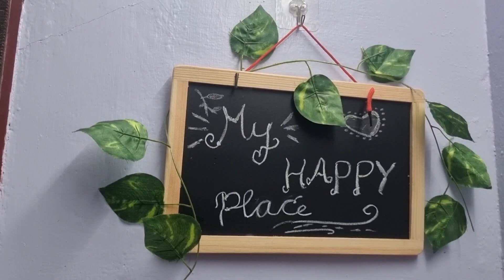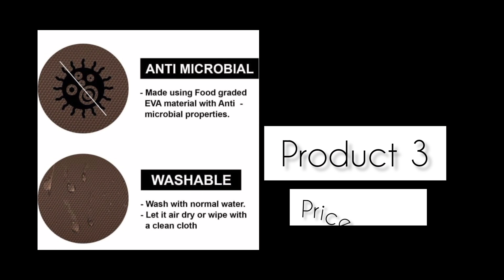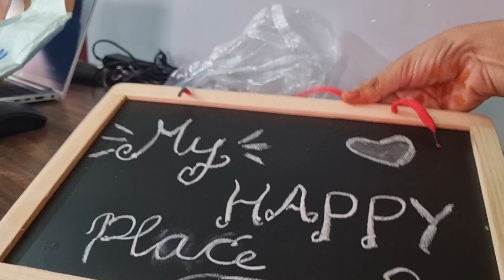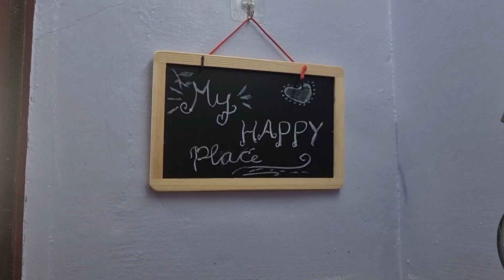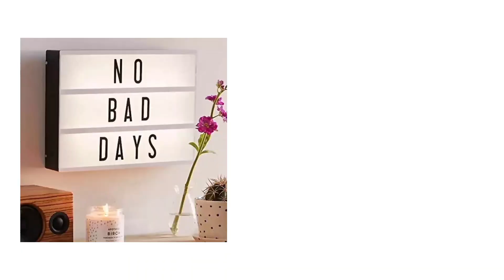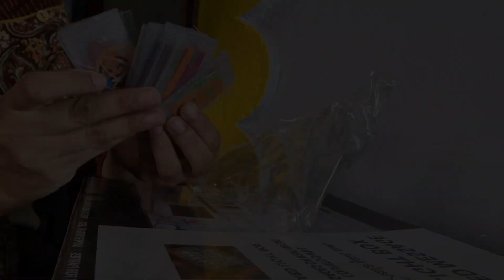Huge AMAZON Haul 2022 | Affordable & Useful products for home below 1000 | Home decor items